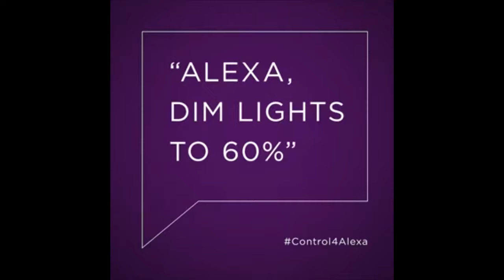Control4 Alexa Integration - 5: Dim Lights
Control4 is introducing the simplest way to control your entire house - Your Voice. By integrating with Alexa you can use a simple voice command—such as "Alexa, turn on Welcome" which will light
 up the hallway and kitchen, fire up your favorite Pandora station and locks the door behind you.